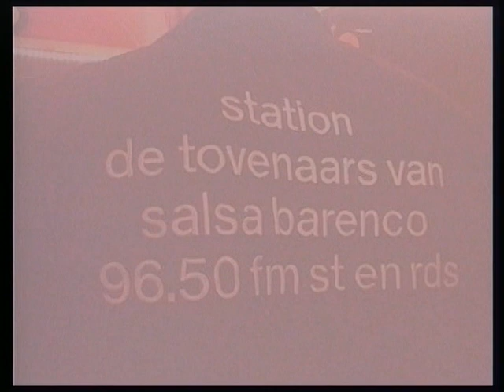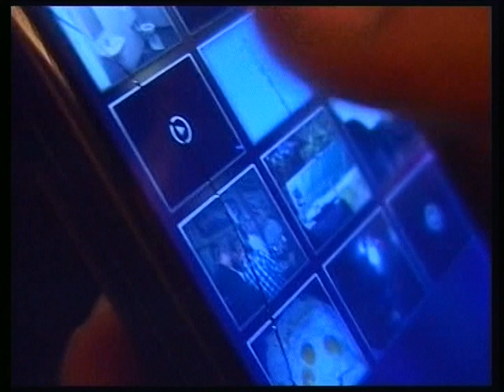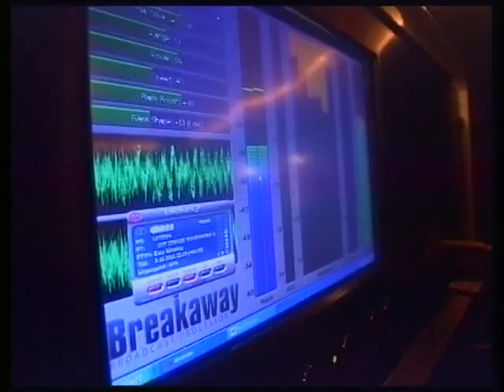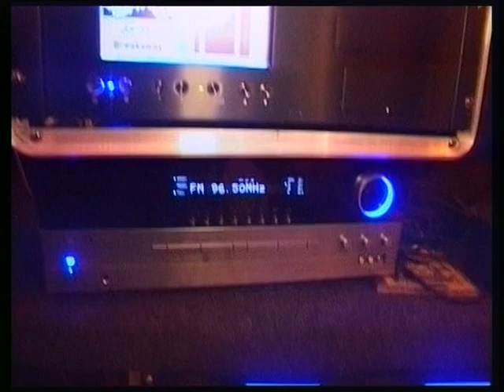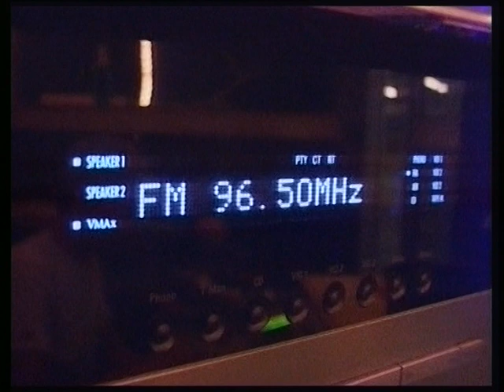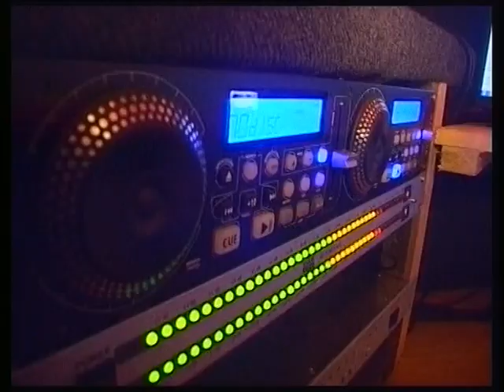2011 Tovenaars dreej.t plaaties Deel 1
De jong,s mut veulle teeg,nslagen oaverwinn,n